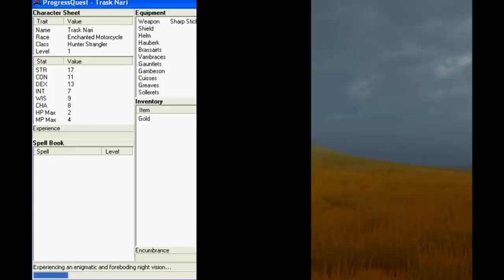L'Inactivité - Seaman X Kaze no Notam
Des 90’s à 2018: ces jeux où l’on ne fait rien ou pas grand chose.

Aujourd’hui nous nous attardons sur deux jeux indé du siècle dernier, qui en retirant à la personne qui joue une partie de son contrôle lui offrent la possibilité d’une expérience contemplative.

Seaman, c’est l’oeuvre de Yoot Saito, le fou du microphone à qui l’on doit aussi l’inconcevable Odama. Kaze no Notam, c’est le bijou aérien d’Artdink, studio de tous les possibles au sein duquel évoluait notamment Kazutoshi Iida, créateur de Doshin the Giant.

Avec TWICKS, on reprend l’approche comparatiste et les références de Twin Picks, sauf que ça dure 9 minutes au lieu d’1h30. On a aussi bricolé des sous-titres en Anglais pour que vous puissiez l’envoyer à votre tatie d’Australie. Bises à tou·te·s!

Credits :

Hockey, Magnavox, 1972.
F-Zero, Nintendo EAD, 1990.
W.I.N, Magnavox, 1973.
Everybody's gone to the rapture, The Chinese Room, SCE Santa Monica Studio, 2015.
Wii Sports, Nintendo EAD, 2006.
Table Tennis, Magnavox, 1972.
Cookie Clicker, Julien Thiennot, 2013.
Wargames, Joseph Angiolillo, 1984.
The Male Game, Jan Svankmajer, 1988.
Progress Quest, Eric Fredricksen, 2002.
Parameters, Nekogames, 2012.
The Rapture Is Here And You Will Be Forcibly Removed From Your Home, teg5511, 2017.
Kaze no Notam, Artdink, 1997.
Seaman, Vivarium Inc., Jellyvision, 1999.
Densha de Go, Taito, 2004.
Daytona Usa, Sega-AM2, 1994.
Panoramical, Fernando Ramallo & David Kanaga, 2015.
The Graveyard, Tale of Tales, 2008.
The Wire, David Simon, 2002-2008.
Twin Peaks : The Return, David Lynch, 2017.
Ego zhena kuritsa, Igor Kovalyov, 1990.
Farmville, Zynga, 2009.
A-Train, Artdink, 1985.
SimTower, Openbook (Yoot Saito), 1995.
Aquanaut's holiday : Hidden Memories, Artdink, 2008.
Odama, Vivarium Inc., 2006.
Little Wings, Mark Gormley (Videoclip : The Uncharted Zone), 1977.
Tomodachi Life, Nintendo SPD, 2013.
Creatures, Millennium Interactive, 1996.
Uncharted : Golden Abyss, SCE Bend Studio, 2011.
ICO, SCE Japan Studio, Team ICO, 2001.
Viridi, Ice Water Games, 2015.
Harry Potter : Secrets à Poudlard, Jam City, 2018.

Musics by Ryuji Nishida :

Task Failed, Kaze no Notam OST
Customize, Kaze no Notam OST
Tranquility, Kaze no Notam OST
Staff Roll, Kaze no Notam OST